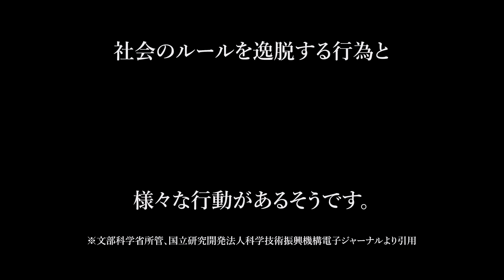里親研修座学終了。相談員が「無理なら今のうちに引き返して」と言う理由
いつもご視聴、応援くださりありがとうございます。
里親研修の座学がすべて終わり、見えてきた事。

【初めての方へ】
このチャンネルでは、戸籍を男性から女性に変更し
男性と結婚したトランスジェンダー女性の日常や経験談を発信しています
トランスジェンダーは特別ではないと言う事を知っていただけたら嬉しいです
テロップ字幕と、日常の音を見える化するためのオノマトペ字幕を付けています

[For first-time viewers]
In this channel, we share the daily life and experiences of a transgender woman who has changed her gender marker from male to female and married a cisgender man. We hope to convey the message that being transgender is not something exceptional. We provide subtitles in both text and onomatopoeia to make everyday sounds visible.

■人気動画■

【元男×男夫婦】結婚記念日でも携帯ばかり見ている夫と会話したい妻【寝起き〜レストラン】

【更年期障害】病院で検査をしてきた結果を夫に報告します【アラフィフ夫婦】

自信を持てない人の自己肯定感アップラウンジ
　自分に自身が持てない人、自分自身を認められない人、
　周りと自分を比べてしまう人・・・

どうぞ一度お話聴かせてもらえませんか？

■BGM
Artlist

エンディングソング
「蜜」　by　Vibot
　作詞：髙橋大奈
　歌：髙橋大奈

この曲は、私が性別移行を始めたころに活動していたバンドの曲です
セクシャリティに人生を翻弄され、愛を信じられなくなってもなお、
愛情を求め続け、苦悩しながらも前に進もうと
もがいていた自身のことを歌っています